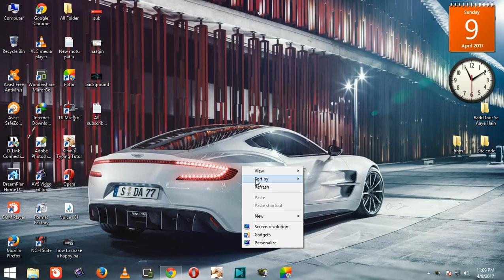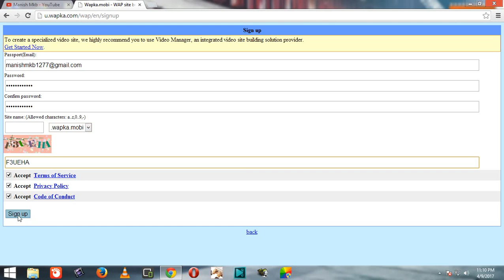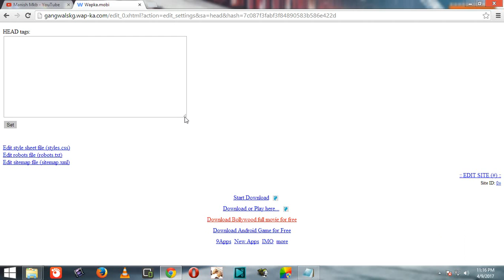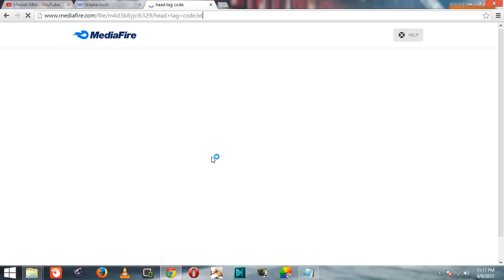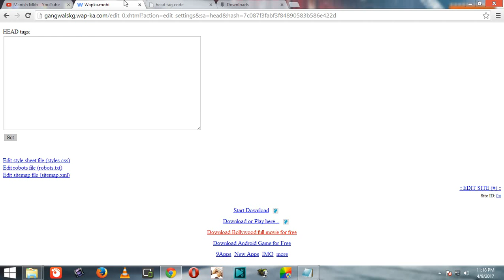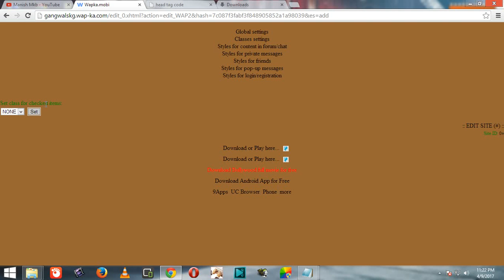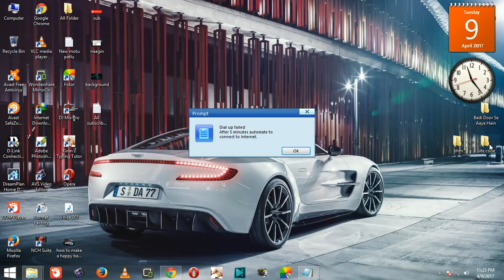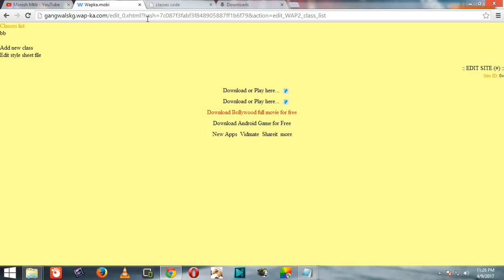How To Make A Website your site Free website Part-1 || Sunil Technical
Hello guys welcome to my

today in this video Im going to How To Make A Website your site Free website Part-1

free website make no coding  no error
make a complete website to free free only free website

so watch this video and make you your site  and  learn

how to make a website for free website ok

for more video to press bell icon ok